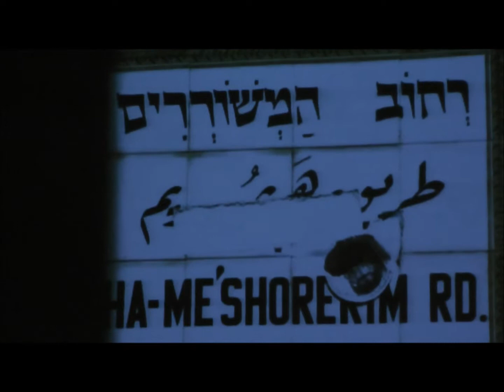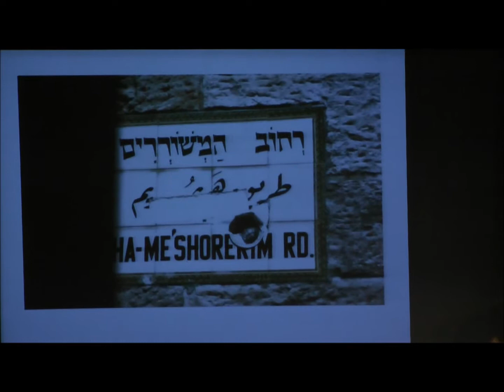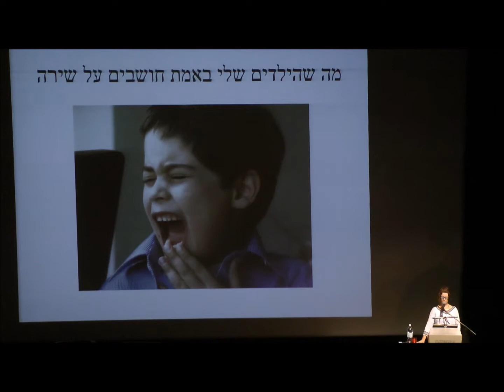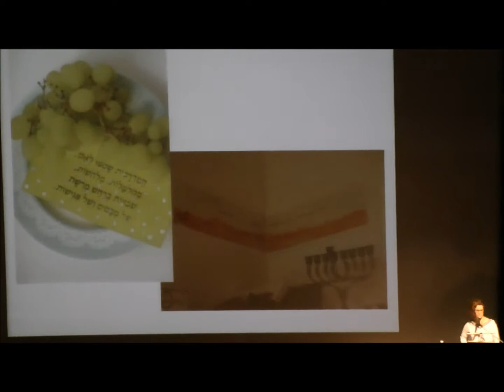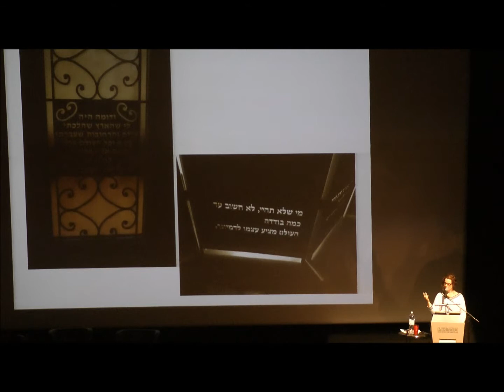כנס הפנקס 2014/ אורית גידלי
על השירה לילדים - חשיבותה והדרך אליה.
צולם במדיטק חולון.